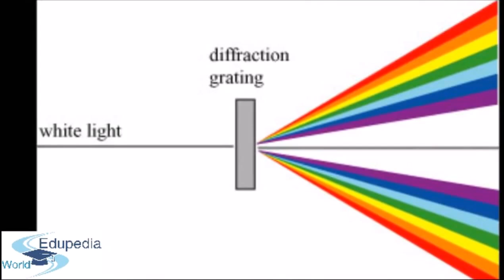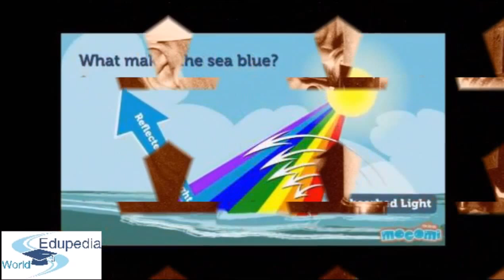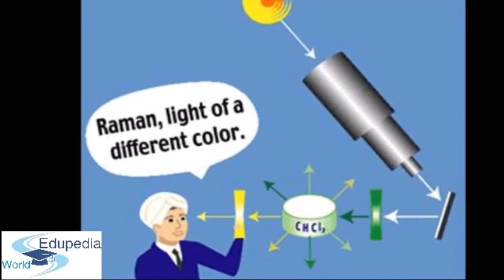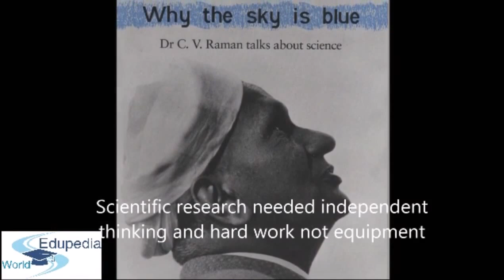Dr. C V Raman | National Science Day | First Indian to win Nobel Prize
National Science Day- 28th February 2018 | First Indian to win Nobel Prize | National Science Day | Dr. C V Raman | Sir Chandrasekhara Venkata Raman | Life story

Famous Personalities and Events:
A Tribute to First Indian Scientist to win Nobel Prize | Dr. C V Raman | Life History

28-February is celebrated as National Science Day in remembrance of his contribution of Raman Effect

Native name: சந்திரசேகர் வேங்கட ராமன்
Born: 7 November 1888
          Thiruvanaikoil, Tiruchirappalli, Madras Presidency, British India
Died: 21 November 1970 (aged 82)
Nationality: Indian
Fields: Physics
Institutions: Indian Finance Department
                      Raman Research Institute
Alma mater: Presidency College, University of Madras
Doctoral students:  G. N. Ramachandran
                                   Vikram Ambalal Sarabhai
Known for: Raman effect
Notable awards: Knight Bachelor (1929)
                              Hughes Medal (1930)
                              Lenin Peace Prize (1957)
                             Fellow of the Royal Society
Spouse: Lokasundari Ammal (1907–1970)

Channel: Free Music for Commercial Use

Song Title: The 126ers - Wish You'd Come True

for more videos on Famous Personalities and Events.